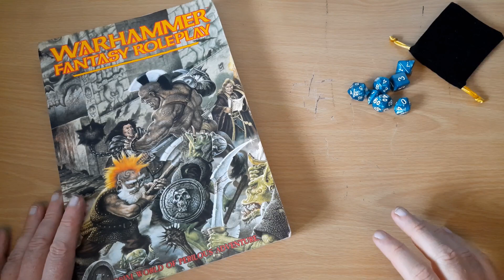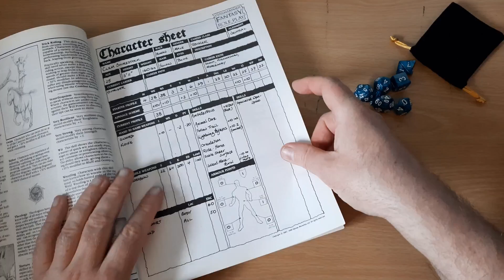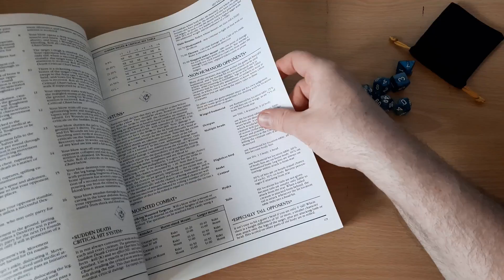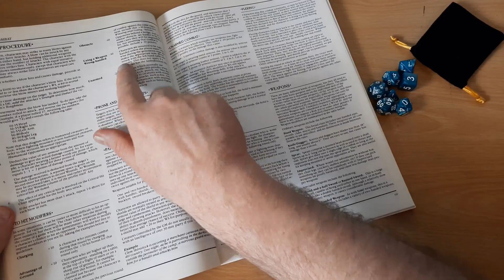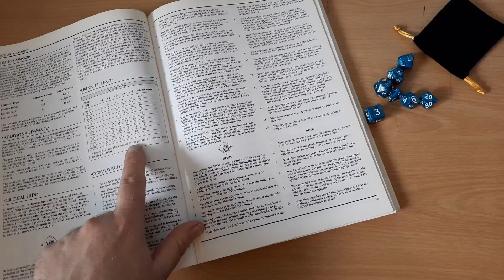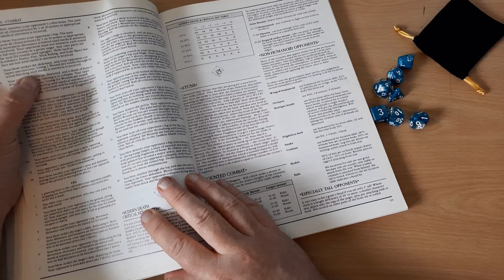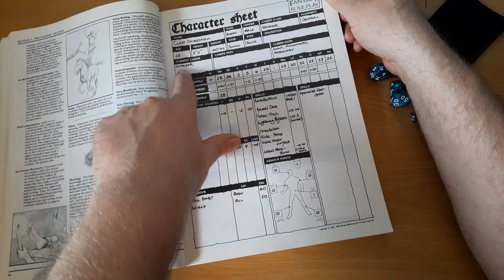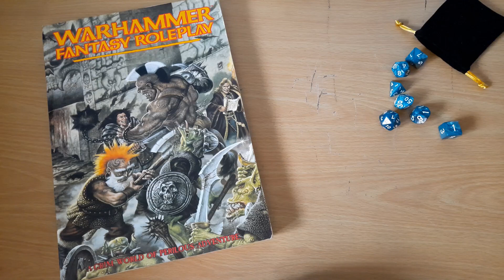Rules Breakdown: Warhammer Fantasy Roleplay (1st Edition)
Description: A brief look into the rules of Warhammer Fantasy Roleplay (the 1st edition version). Warhammer Fantasy Roleplay or Warhammer Fantasy Role-Play (abbreviated to ''WFRP'' or WHFRP) is a role-playing game set in the Warhammer Fantasy setting, published by Games Workshop or its licensees.

The first edition of WFRP was published in 1986 and later maintained by Hogshead Publishing.
 The product was intended as an adjunct to the Warhammer Fantasy Battle tabletop game. A number of GW publications – such as the popular Realm of Chaos titles – included material for both WFRP and WFB (as well as WH40K), and a conversion system was published with the WFRP rules. Following the publication of the popular The Enemy Within campaign series and a small number of additional supplements (including a character pack, GM screen, and the aforementioned Realm of Chaos books), Games Workshop made the decision to refocus its business. It had found that the miniatures business was much more profitable than pure publishing; WFRP sold very few miniatures, and adding WFRP material to WFB and Warhammer 40,000 supplements had done little to boost the sales of those products.

ublication of WFRP material was turned over to Flame Publications, a division of Games Workshop focused exclusively on roleplaying, in 1989. Flame published a new series of adventures – the Doomstones campaign adapted from a set of Advanced Dungeons & Dragons modules written by a freelancer – and published the first issue of what was intended to become a monthly or quarterly publication, Warhammer Companion. In 1992, following financial problems, Flame ceased operations. Fan websites continued to publish new material and adaptations of Warhammer Fantasy Battle materials, but no new official material appeared for several years.